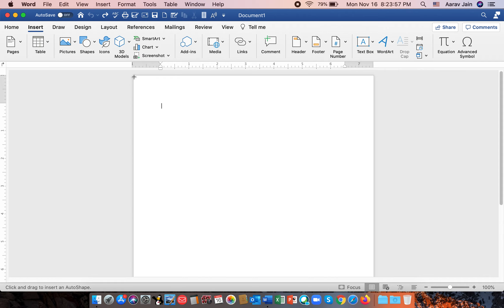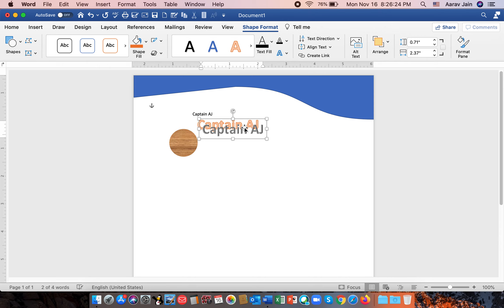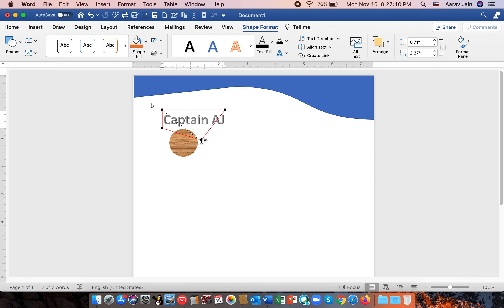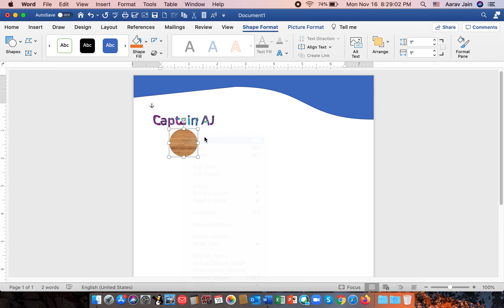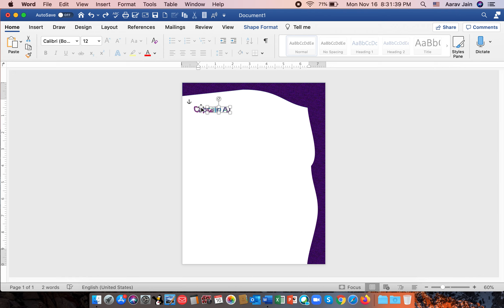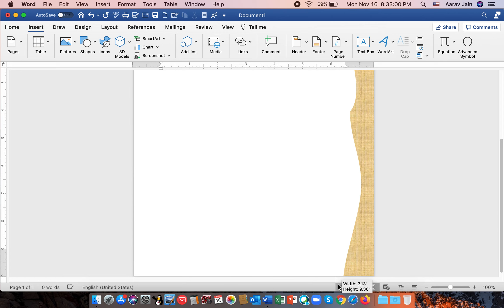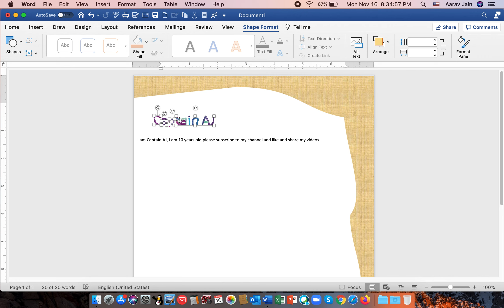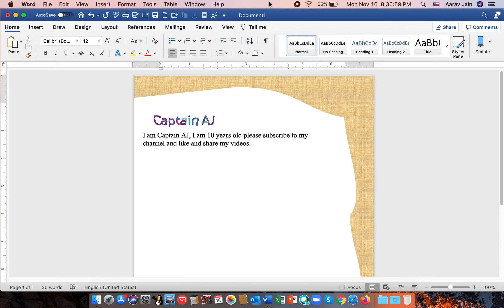How to make an easy poster in Microsoft Word | Captain AJ